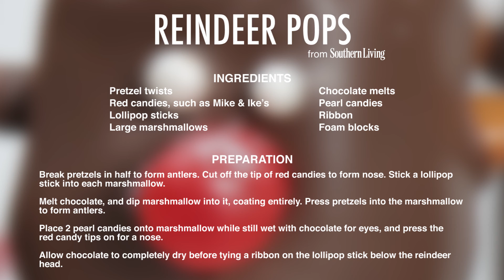Marshmallow Reindeer Pops | Southern Living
With a few festive additions, you can turn chocolate-covered marshmallows into giftable Christmas treats.

Ingredients:
-Pretzel twists
-Red candies, such as mike & Ike's
-Lollipop sticks
-Large marshmallows
-Chocolate melts
-Pearl candies
-Ribbon
-Foam blocks

Preparation:
Break pretzels in half to form antlers. Cut off the tip of red candies to form nose. Stick a lollipop stick into each marshmallow. Melt chocolate, and dip marshmallow into it, coating entirely. Press pretzels into the marshmallows to form antlers. Please two pearl candies onto marshmallow while still wet with chocolate for eyes, and press the red candy tips on for a nose. Allow chocolate to completely dry before tying a ribbon on the lollipop stick below the reindeer head.